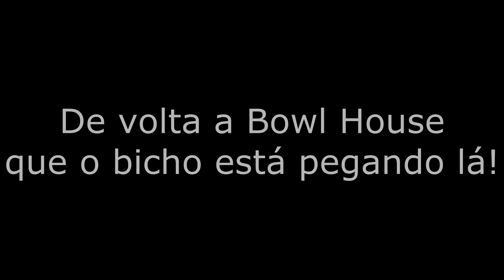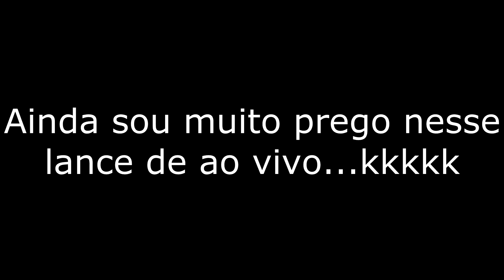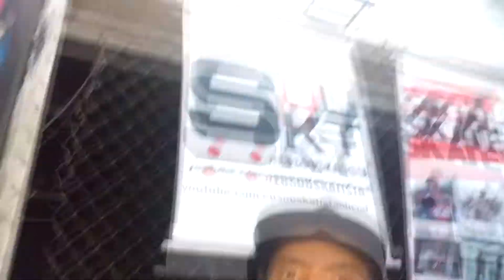Levi's Bowl Attack SP + Dia das Crianças ONG Social Skate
No dia 29 de outubro rolou simultaneamente o Levi's Bowl Attack SP e o dia das crianças da ONG Social Skate, e a Levi's realizou esta Jam Session, exatamente para promover as doações para a ONG, mas... Nem tudo é só a parte séria... A vibe, as sessions e a FESTA!!! FOI TUDO INSANO E FORA DO CONTROLE!!! Confere ai!

Precisa de peças de Skate ou SK8 Wear?

Equipamentos:
-PC

Equipamentos que quero:
-GoPro Hero4 Black
-Microfone de Lapela Sony com gravador
-Um PC que não trave tanto...kkkkkk